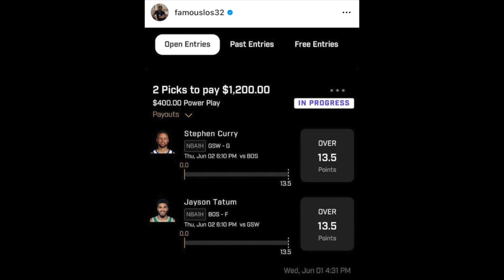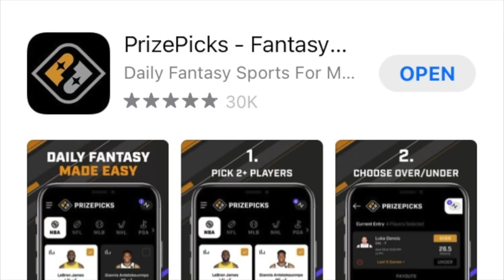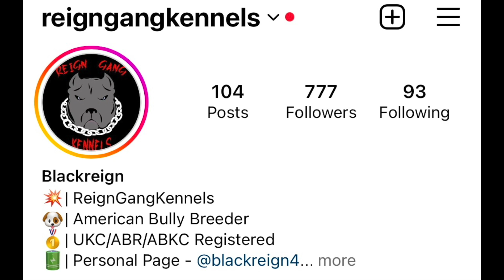My Very First Games Of Madden 24!